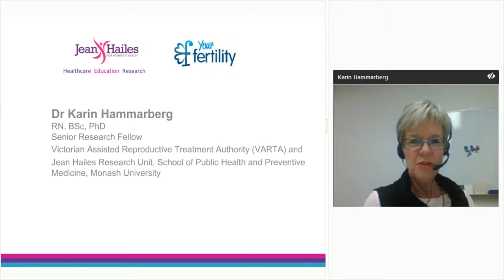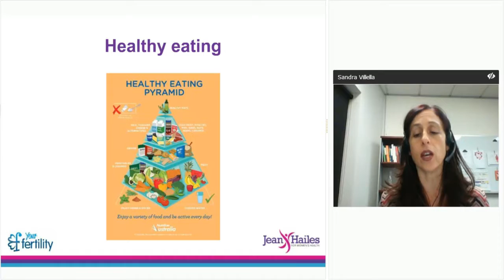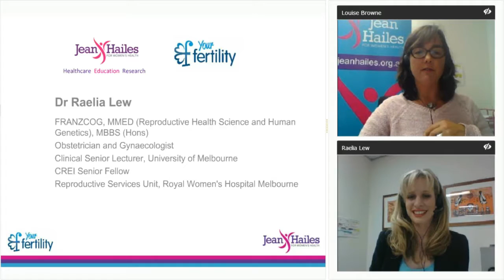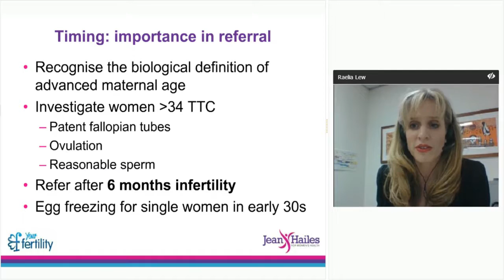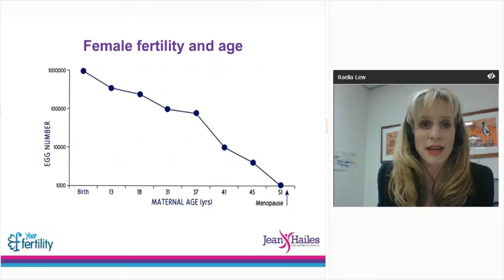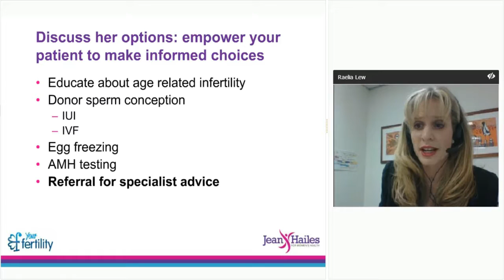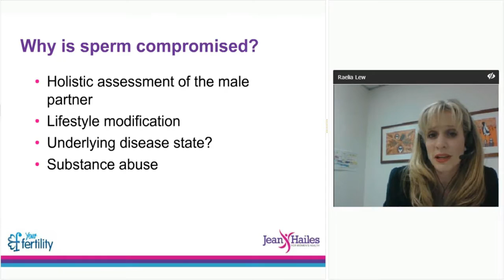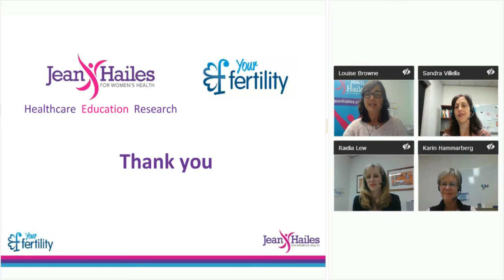Fertility & preconception care webinar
In this fertility & preconception care webinar for Health Professionals, our presenters discuss optimisation of natural fertility, causes & risk factors for infertility, preconception care, and the role of primary health professionals in reproductive life planning.